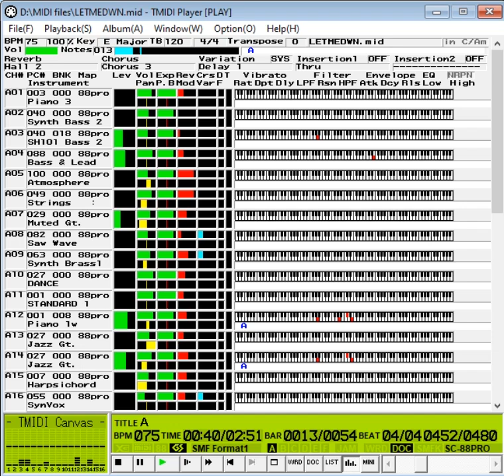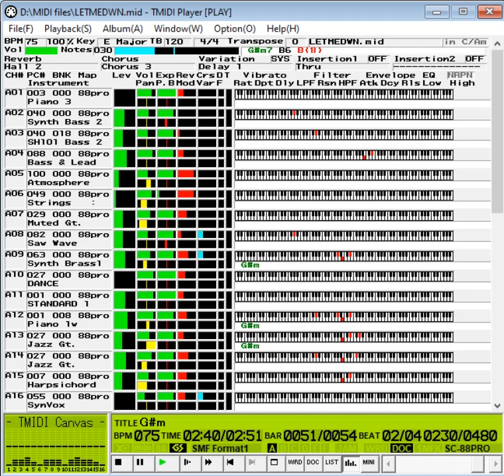【MIDI】Alec Benjamin - Let Me Down Slowly | Roland Virtual Sound Canvas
MIDI made by a karaoke company